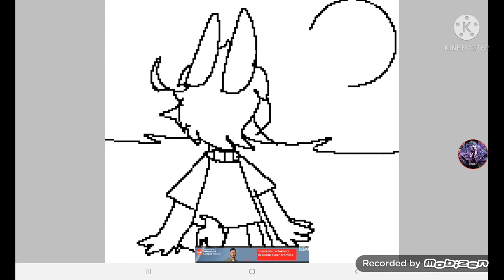Ammm dibujó de Glitch Sara en pixel? (Leer descripción)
Ponme en los comentarios (Una respuesta y retos)

así qué pondré

hagan un vídeo haciendo una pregunta a mí y a todos. y también los puedes dejar en los comentarios